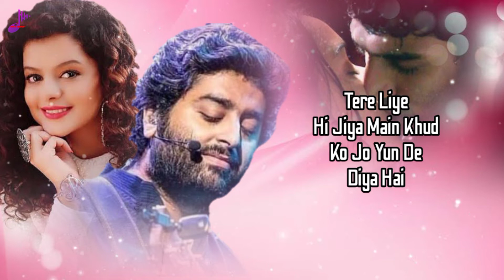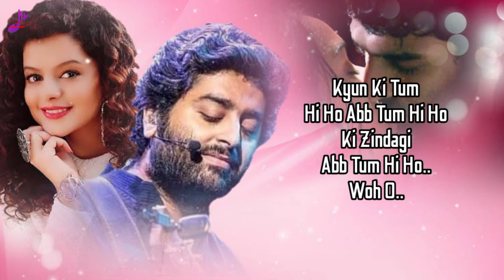Meri Aashiqui (LYRICS) Aashiqui 2 | Arijit Singh, Palak Machal | Aditya Roy Kapur, Shraddha Kapoor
This Video Presented By @simusiccompany

🎸Song : Meri Aashiqui
🎸Singer : Arijit Singh, Palak Muchhal
🎸Movie : Aashiqui 2
🎸Lyrics : Mithoon, Irshad Kamil
🎸Cast : Aditya Roy Kapur, Shraddha Kapoor
🎸Presented By : Si Music Company
🎸Label : @tseries

📝Meri Aashiqui Song Lyrics :-

Tu Mujhe Chhod Jaaye
Yeh Nahi Ho Sakta Saathiya

Meri Baaton Mein Tera Zikr Sadaa
Meri Yaad Mein Teri Fikr Sadaa
Main Jo Bhi Hoon Tum Hi To Ho
Mujhe Tum Se Mili Apni Adaa

Kyunki Tum Hi Ho Ab Tum Hi Ho

Tum Hi Ho Tum Hi Ho
Arz Bhi Mera Marz Bhi

Saare Ghamon Ko Dil Se Nikaala
Main Jo Mit Bhi Gaya Tto Wajood Mera
Sadaa Tujh Mein Rahe Zinda

Kyun Ki Tum Hi Ho Abb Tum Hi Ho
Ki Zindagi Abb Tum Hi Ho.. Woh O..
Chain Bhi Mera Dard Bhi
Meri Aashiqui Abb Tum Hi Ho

Karz Bhi Mera Marz Bhi